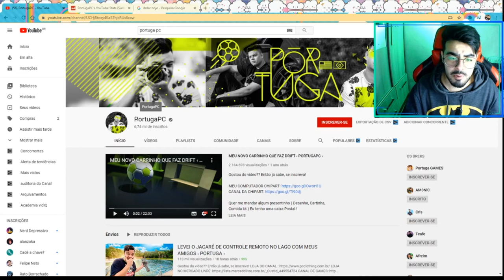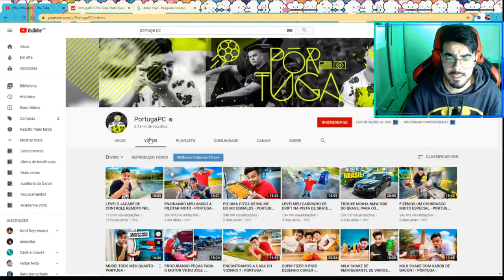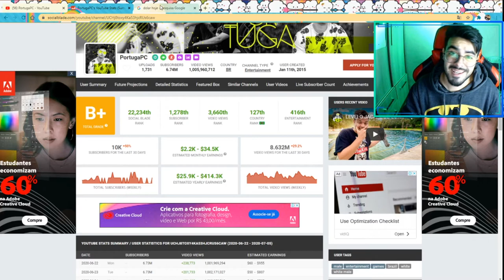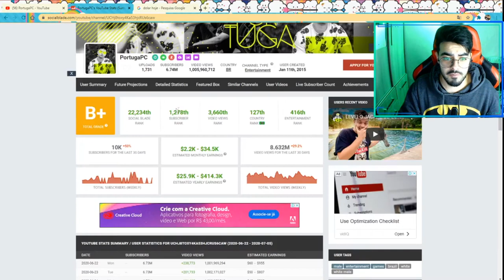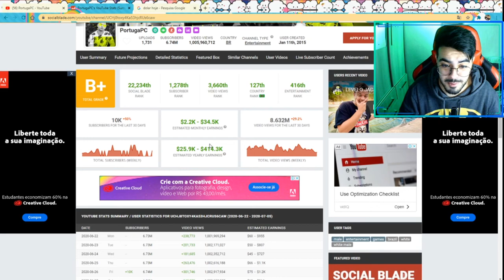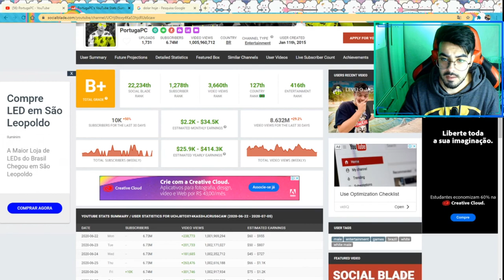QUANTO GANHA O YOUTUBER PORTUGAPC